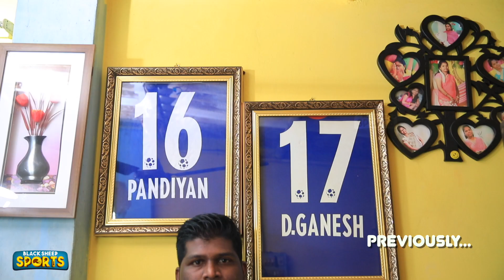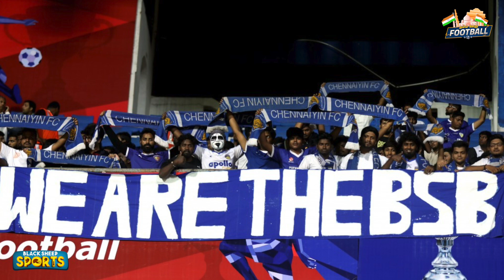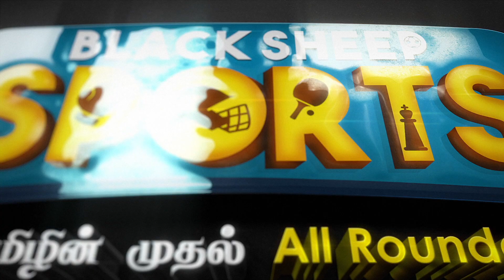வட சென்னை -னாலே Carrom -ம் Football -ம் தான் | Fan Video Part 2 | Blacksheep Sports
In this "Namma Ooru Football" Segment, we gonna see "Fan Video Part 2" Hope you all like it...